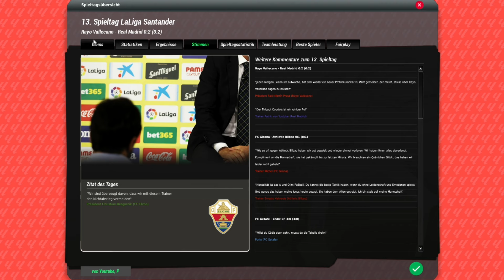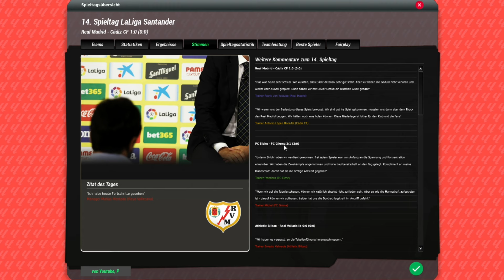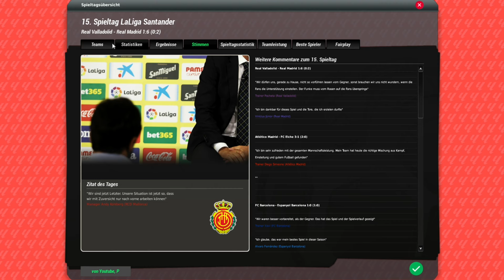Auswärtsstärke ► Fussball Manager 2023 #013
VAMOS MADRID ! Königliche Champions League Gruppenphase gegen Marseille und Donetsk und in La Liga wollen wir weiterhin punkten!

Wir befinden uns in der ersten Saison unseres Lets Plays bei Real Madrid. Ein Verein voller Tradition und Erfolgen!

Es wird interessant sein zu sehen ob wir unsere Ziele die wir uns gesteckt haben in den 2 Jahren erreichen können. Was tut sich am Kader? Schafft das ein oder andere Talent es hoch in die 1. Mannschaft? Das und vieles mehr natürlich erfährst du in dieser Let's Play Reihe. Sei gerne mit dabei! Viel Spaß!

Für deine Unterstützung bin ich sehr dankbar! Gefällt dir das Video, dann kannst du gerne ein Like und ein Kommentar da lassen.

► Schau auch gerne bei meinen guten FM Kumpels vorbeischauen :)